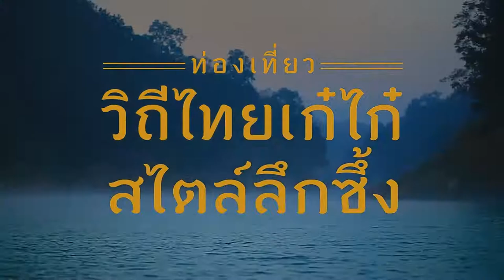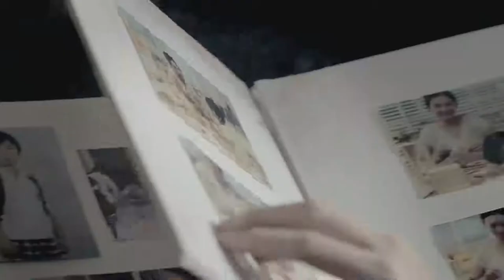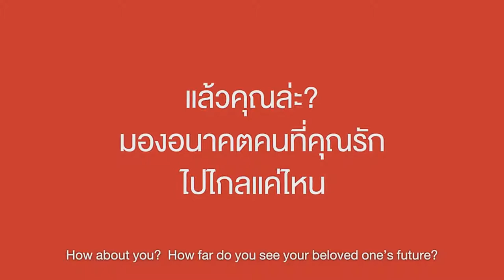ช่อง 8 ทีวีพูดได้ รายการ The Knot Magic 19-05-60